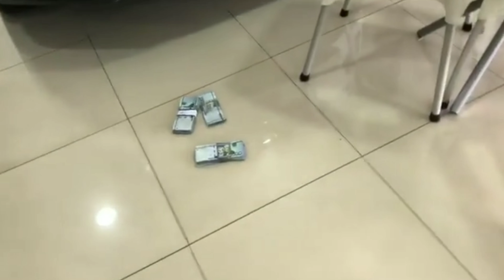Cristian Casablanca - Carrera en McLaren 720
Cristian CasaBlanca

via: Instagram @cristiancasablancaoficial